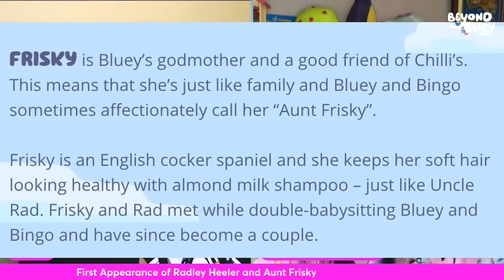The Future of Rad & Frisky: Deep Dive into Double Babysitter & The Sign (Beyond Bluey Podcast)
I am a big fan of bluey and with almost all of season 3a, 3b AND 3c airing in worlwdie, I thought I would do a breakdown of every episode with a small review, some spoilers, and any bluey theories that might pop up. New bluey episodes are out, but we are still waiting on Ghost Basket, The Sign and Surprise to air!